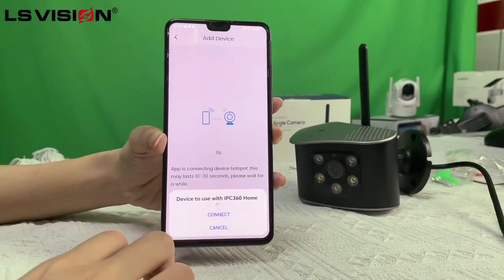LS VISION How to Connect Your Panoramic Camera IPC360 HOME Guide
Are you excited about setting up your brand new WiFi panoramic camera at home or in your office? Follow the steps below and get started!

Step 1: Install the camera

Fix the camera on a firm surface either with screws provided in the package. Make sure it is placed in the desired location with the desired angle, and plug it in the power cable.

Download and install the related App for your camera model on your smartphone or tablet.

Step 3: Connect the camera to your WiFi network

- Turn on your camera and wait for the camera's WiFi signal to show up in the WiFi list of your smartphone or tablet
- Connect your smartphone or tablet to the camera's WiFi signal
- Return to the App and click on the add device button
- Select the camera model from the list and enter your WiFi credentials
- Name your device and set up the password

Step 4: Start using your camera

Once your camera is connected to your WiFi network, the installation process is complete. Now, you can start using your camera to monitor and record videos.

In conclusion, connecting WiFi panoramic cameras is an easy and straightforward process. Follow these simple steps to get started, and enjoy the benefits of live monitoring and video recording today!